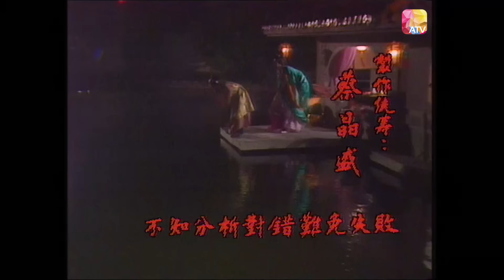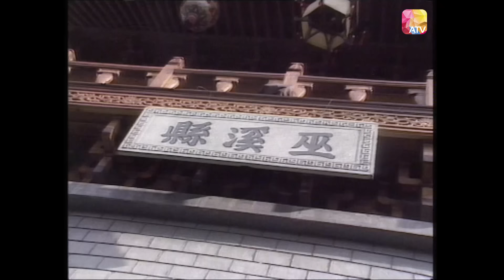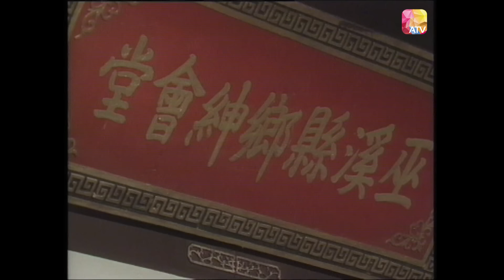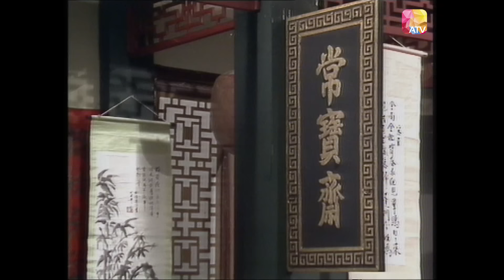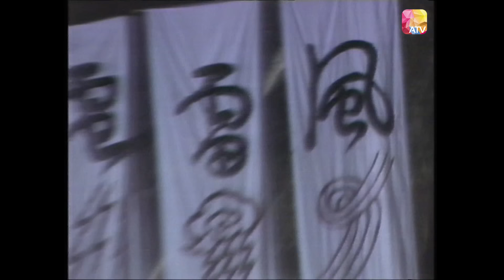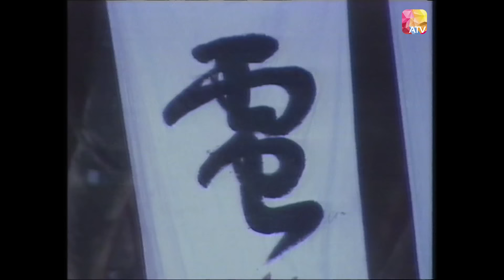《龍鳳喜迎春》第1集 | 熊德誠、梁漢威、丁櫻、陳植槐、余文炳 | HAPPY NEW YEAR EP1 | ATV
中國香港 / 1989 / 古裝 輕鬆惹笑 / 共8集

監製：李元科

演員表：
熊德誠　　飾　　玉皇大帝
梁漢威　　飾　　財　神
丁　櫻　　飾　　喜　神
陳植槐　　飾　　灶　君
余文炳　　飾　　月　老
甘　山　　飾　　巫所為
司馬華龍　飾　　安本份
馮　真　　飾　　安　嬸
楊家諾　　飾　　安子貢
良　鳴　　飾　　常定榮
雪　梨　　飾　　常青春
徐寶鳳　　飾　　常可愛
轅依玲　　飾　　常美麗
邵音音　　飾　　潘金蓮
阮令濤　　飾　　馮　成
羅樂林　　飾　　嚴　三
潘銑怡　　飾　　呂明慧
江　濤　　飾　　陳百彈
蔡國慶　　飾　　周時威
伍衛國　　飾　　包申義
梁舜燕　　飾　　包武氏
馮素波　　飾　　艾寶黛
鄭　雷　　飾　　費士林
苑麗瓊　　飾　　費蘭絲
伍永森　　飾　　屈　仁
韓　江　　飾　　錢萬利
凌文海　　飾　　艾德壽

故事大綱：
        話說天下間賭博之風甚盛，連天上神仙亦然，「財神」（梁漢威）、「喜神」（丁櫻）、「灶君」（陳植槐）、「月老」（余文炳）因打牌大打出手，被「玉帝」（熊德誠）罰往凡間去。

        凡間「巫溪縣」日益繁榮，地皮價萬，可發展之地越少，建築商周時威（蔡國慶）看中常定榮（良鳴）作坊之地，周以助常入鄉紳會為餌，拉攏合作。

　　鄉紳會以民選鄉紳陳百彈（江濤）、呂明慧（潘冼怡）、嚴三（羅樂巨）、包申義（伍衛國）、周時威五人及官方費士林（鄭雷）縣官、財政司錢萬利（韓江）、輔政司艾德壽（凌文海）、律政司屈仁（伍永森）四人組織而成。

　　一年一度之改選，隨著歲晚而緊張，官民雙方各出奇謀，冀望能為己方增添實力。

　　常定榮得周時威之助加緊競選宣傳和收購連在作坊旁之糖水店，但糖水店店東安本份（司馬華龍）為保祖業，任由常威迫利誘均不為所動，卒鬧致對薄公堂，此事首受影響者乃為三女常美麗（轅依玲）與安子安子貢（楊家諾）之戀，兩人感情迅速被常及大女常青春（雪梨）所破壞。

　　另一方面身為工會主席之拉車仔包申義一向袒護工人與常作對，青春更站於父親立場與他抗衡，兩人實一對歡喜冤家。

　　常定榮與安本份之訟亦告聆訊，周為常請得一流訟師陳百彈，而安與嚴三因政見相投，嚴亦奮力相助，雙方在訟契上各執一詞，費士林縣官亦難於判決。

　　嚴三與呂明慧雖然時常在政見上抱有不同觀點，但在鄉紳會上總能取得一致意見共同針對官方之流弊；私下呂對抱獨身主義之嚴甚有好感，但往往不甚領情，呂恐嚴與陳百彈之訴訟有失，力勸百彈放手，百彈為討好明慧終引證巫所為（甘山）出版之巫溪雜誌為嚴三與安本份反證取得勝利。

　　四神仙降臨凡間，發覺天下有情人已成眷屬，但倘欠三對，卻無法找得；經四神仙東奔西撲時，各神皆認同嚴三、包申義、安子貢三人為人善心，值得助之，終於令嚴三摒除獨身，與呂明慧共結雙枝，陳百彈悉兩人為月老所配，唯有徒呼奈何！

　　包申義與常青春從怨生愛，從而結合；安子貢與常美麗亦得排除阻撓，結為夫婦。

　　元宵佳節，彩票揭曉，安本份、巫所為、包申義同得頭獎；而鄉紳會競選，周時威因賄賂偷工被揭發而出局；安子貢之票數壓到常定榮而入選。

　　常定榮至始亦明白巫溪縣若持續步向安定繁榮，需摒除私心，常決定不為私慾，投入社群，支持鄉紳會向官方共討民生福利。

　　四天神任務已畢，亦回天覆命，天上人間，酒照飲，麻雀照打。